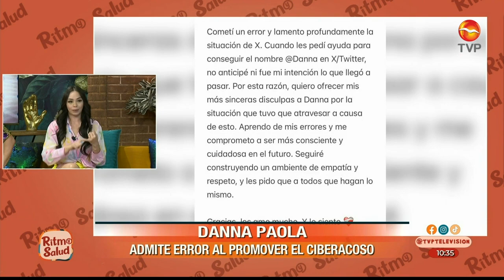Danna Paola causa polémica en X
Danna Paola entra en polémica gracias a que pidió el user a una usuaria de X, antes Twitter. Todo esto a debido a que la artista buscaba tener el nombre "Danna" en todas las plataformas.